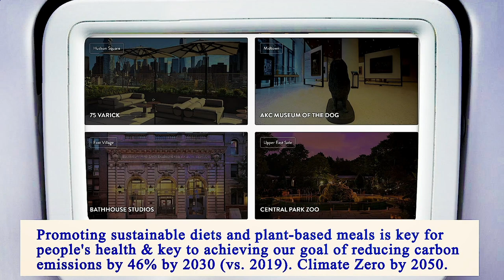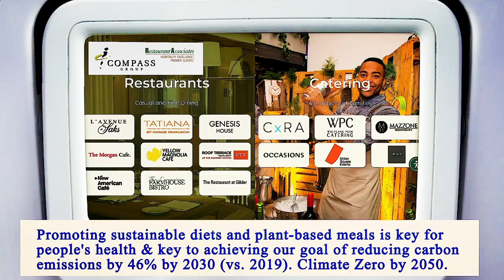Restaurant Near of Me - Restaurants Near of Me - Manhattan 10038 NY, New York County, New York, US